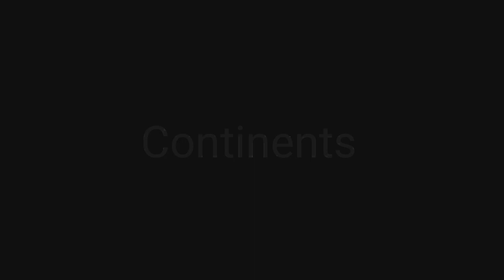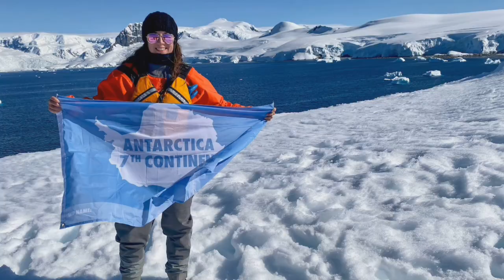World Ocean and Continents Comprehensive and Short Documentary.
In this video we will explore the world 5 Oceans and 7 continents and know the basic information about each,
World oceans and Continents,  short and informative documentary.